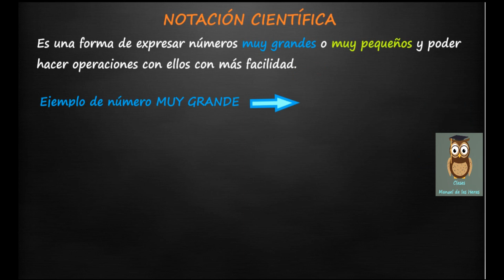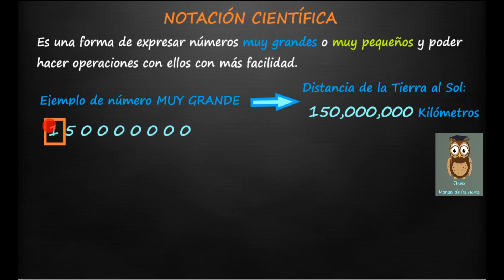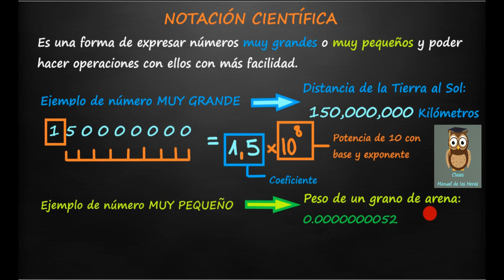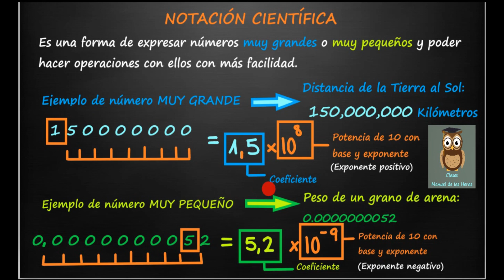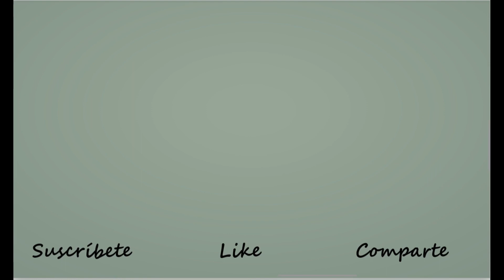NOTACIÓN CIENTÍFICA desde cero. Rápido y Fácil. (1)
La NOTACIÓN CIENTÍFICA es una forma de expresar números MUY GRANDES o MUY PEQUEÑOS para poder hacer operaciones con ellos más fácilmente.

Un número en notación científica tendrá un coeficiente que será superior a 1 e inferior a 10 multiplicado por una potencia de 10 elevado a un exponente. El exponente es + si el número es grande y es - si el número es pequeño.